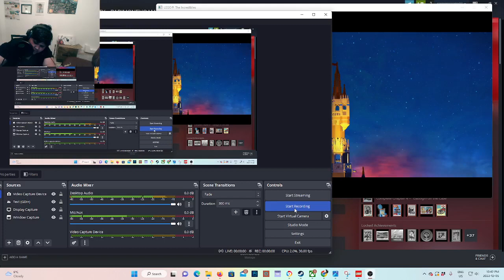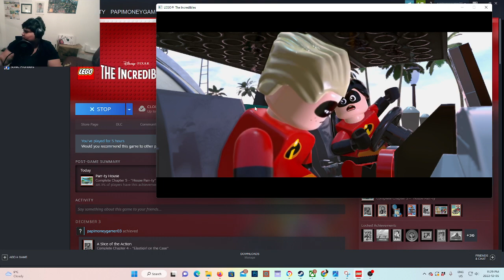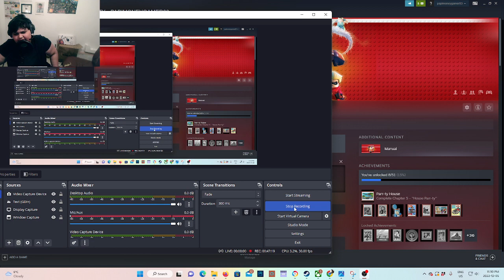Lego the incredibles - Gameplay Walktrough part 5 - House parr-ty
Today i am back fro some more lego the incredibels so today's mission is House Parr-ty so we will stop the mindcontrol of the screenslaver and save dash and violets perents and save the superheros from the screenslaver and stop the screenslaver and stop his plans and hopefully we will be able to fight syndrome at the very end of lego the incredibles so lego the incredibles is an awsome game after lego the incredibles i will sometime in the future i will play lego dc super villains and maybe some lego star wars the skywalker saga so i love lego the incredibles it is one of my favorite games of all time so if you want to see more lego the incredibles on the channel hit that like button and hit the subscribe button and also hit the notification bell so that you don't miss any videos and if you have any game suggestons let me know in the comments.

Lego The Incredibles game about:
Lego The Incredibles is a Lego-themed action-adventure video game developed by TT Fusion, based on both The Incredibles and Incredibles 2 films. The game was released by Warner Bros. Interactive Entertainment on 15 June 2018 in North America and on 13 July in Europe.

Lego the incredibles abotu 2:
TWO INCREDIBLE FILMS, ONE INCREDIBLE GAME
LEGO Disney•Pixar’s The Incredibles is the extraordinary fun-filled adventure that puts you in control of your favorite Incredibles characters. Team up as the super hero Parr family to conquer crime and relive in LEGO form the unforgettable scenes and your favorite moments from LEGO Disney•Pixar’s The Incredibles and Incredibles 2 movies. Work together and combine the Parr family’s iconic abilities and unique powers to build amazing, massive LEGO structures. With Mr. Incredible’s unparalleled super strength, Elastigirl’s flexible transformations and the rest of the gang’s awe-inspiring gifts, teamwork has never been so much fun. To rid the city of crime, complete action-packed side missions and defeat iconic Super Villains that control the city districts in an open-hub world, including Municiberg, in a brand-new exciting free-play experience. Modify your character’s appearance and abilities using a customizer themed to Edna “E” Mode, the diminutive, but bombastic fashion designer of super hero outfits.

Lego the incredibles game info:
Initial release date: June 15, 2018
Mode: Multiplayer video game
Platforms: Nintendo Switch, PlayStation 4, Xbox One, MORE
Developers: TT Games, Traveller's Tales, TT Fusion, Feral Interactive
Composers: Michael Giacchino, Ian Livingstone, Rob Westwood
Nominations: Kids’ Choice Award for Favorite Videogame, BAFTA Games Award for Best Family and Social Game
Genres: Action-adventure game, Fighting game, Adventure

Lego the incredibles game info 2:
Name: LEGO The Incredibles
Developer: TT Games
Publisher: Warner Bros. Interactive Entertainment
Platforms: PlayStation 4, Xbox One, Windows PC, Nintendo Switch
Release Date: June 15, 2018